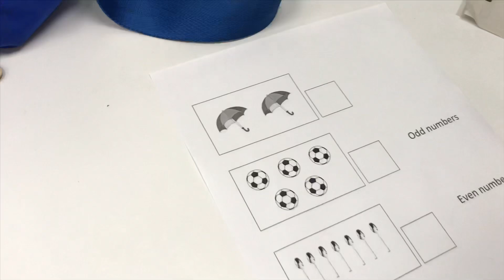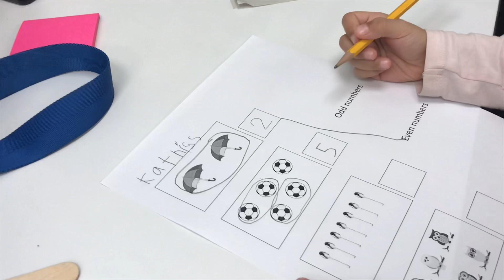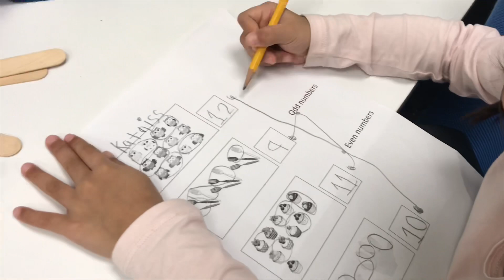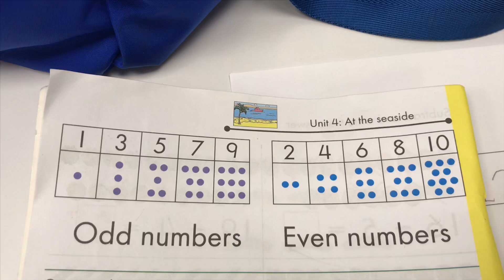How to teach odd & even numbers to preschoolers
Watch how they learned the concepts of odd and even.